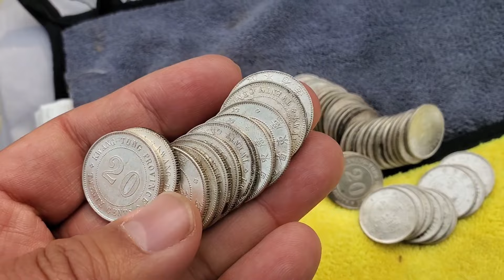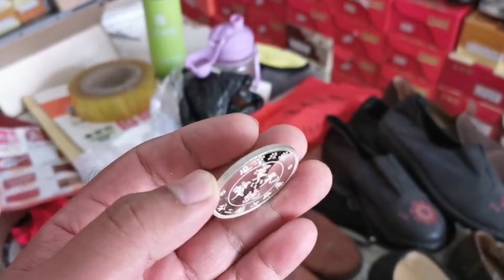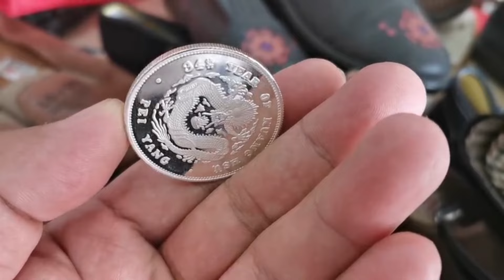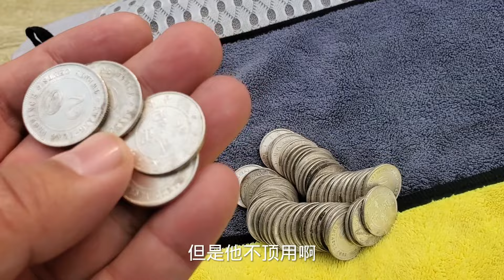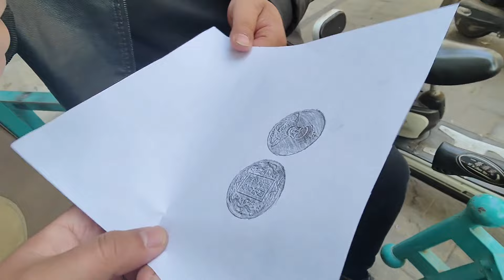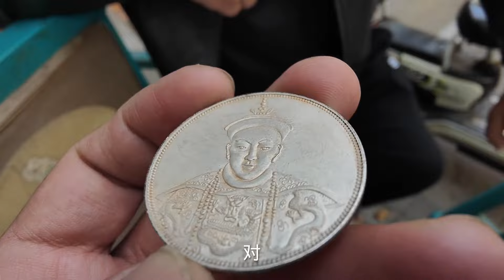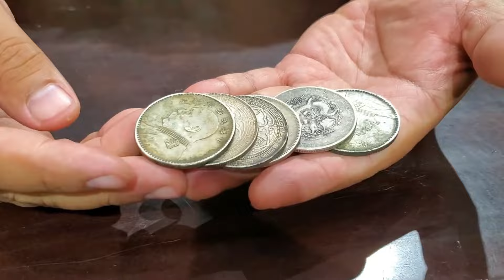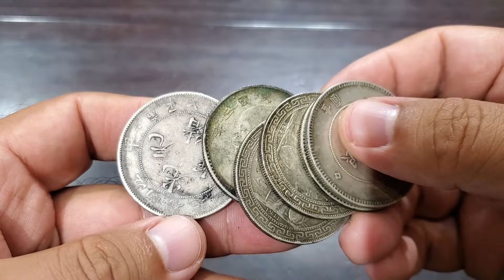小卖部换60个零钱，鉴定一看是银豪，估价后从被骗变捡大漏！【大哥谈银圆】